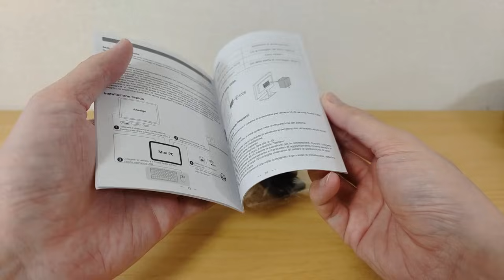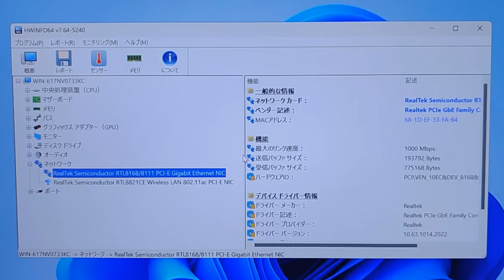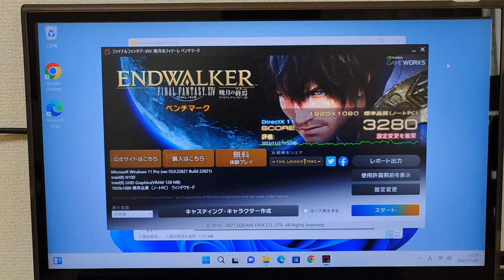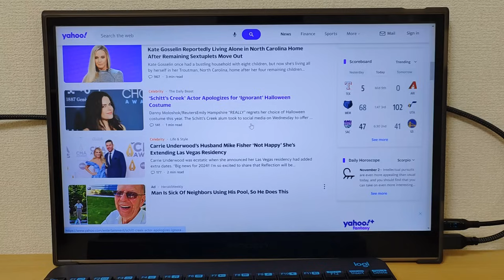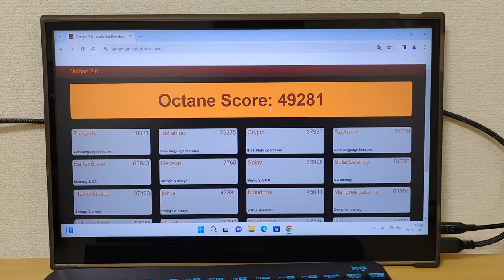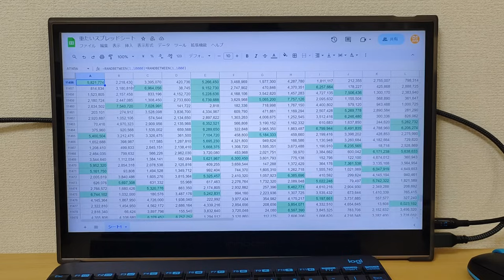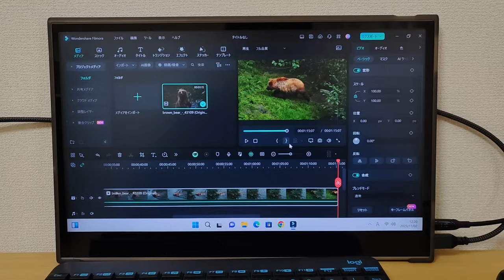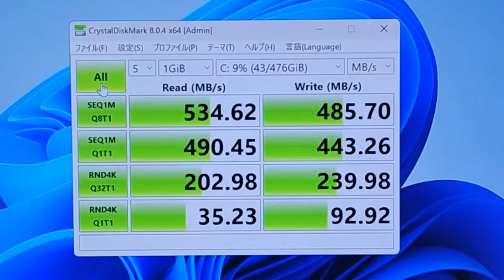N100搭載 RAM16GB SSD512GBで2万円台前半!! 8GBモデルなら1万円台!!【NIPOGI AK2PLUS】ライトな作業やクラウドサービス利用端末として最適!!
※価格は動画撮影の価格となります。

■NIPOGI AK2PLUS N100搭載 16GB/512GB

開始時間
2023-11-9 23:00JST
終了時間
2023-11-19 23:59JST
最終価格 20,648円
※利用できない場合は終了です。

■RAM 8GB/256GBモデルならさらに安い!!

格安ミニPCではお馴染みのNIPOGIのN100搭載 ミニPC AK2PLUSの紹介です。
RAM 16GB/SSD 512GBと最安値級ながらメモリとストレージは多めです。
価格重視で、動画視聴やクラウドサービス利用用などライトユーザー向けの格安ミニPCです